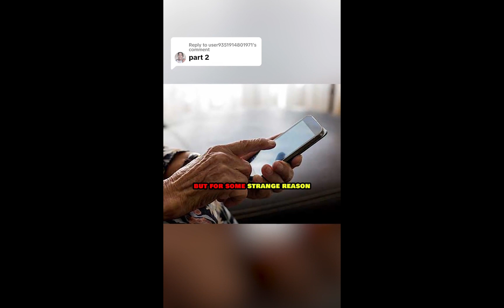A Father Buries His Son, Then Gets A Call From The Grave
A Father Buries His Son Then Days Later He Gets A Creepy Call From The Grave